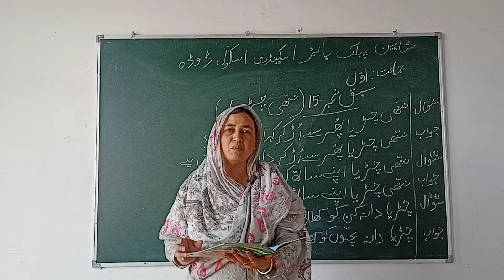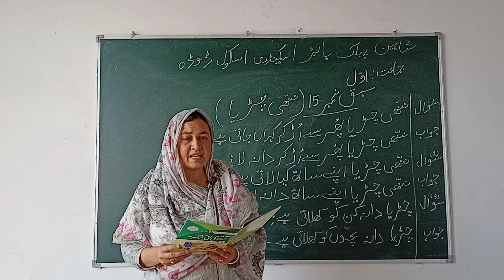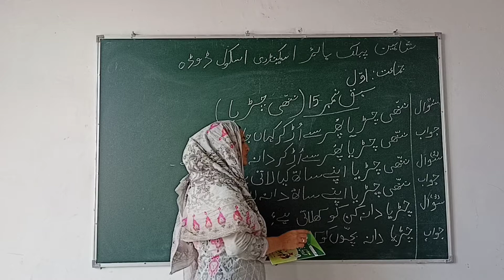Class 1st Urdu By Mrs Nuzhat